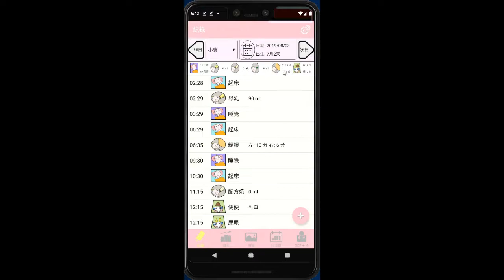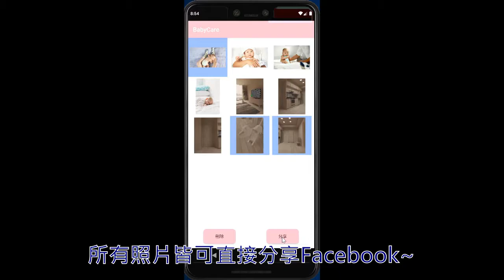菁英軟體工程師戰鬥營_學員作品 寶寶成長日記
戰鬥營共培訓六個月，期末須完成專題始能結訓。